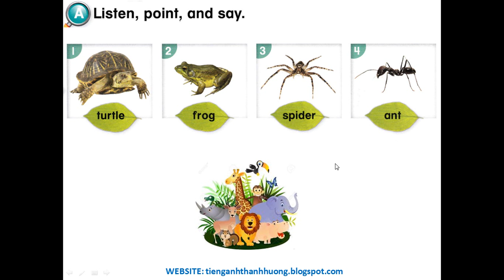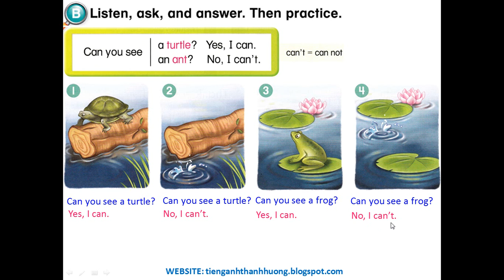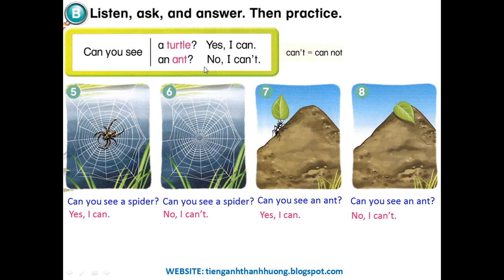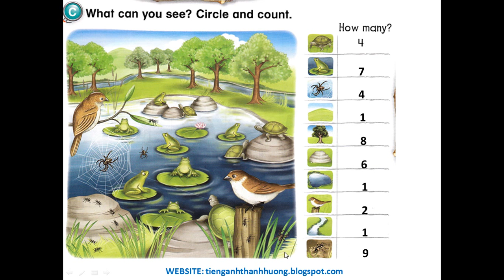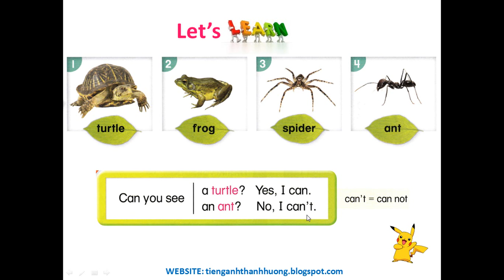Tiếng Anh trẻ em - Lesson 19 - Everybody up 1 - Animals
❤❤❤ Đăng ký khóa học: "Tiếng Anh Giao TiếpTrẻ Em từ 4-12 tuổi" tại đây